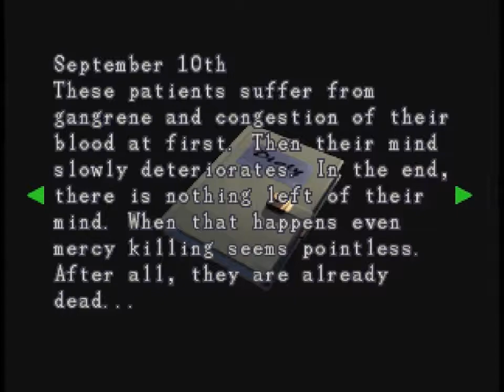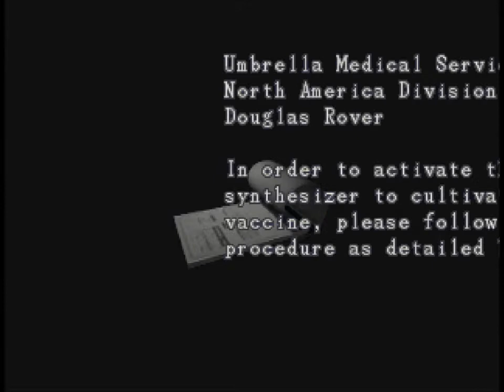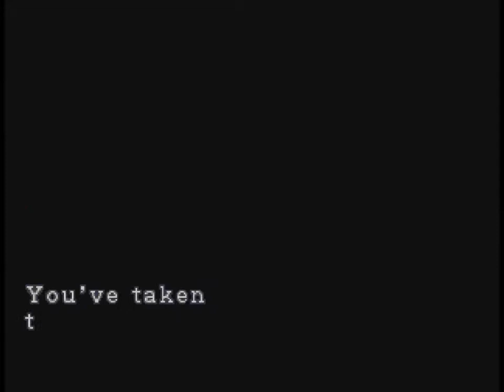Let's Play Resident Evil 3 Nemesis Part 7